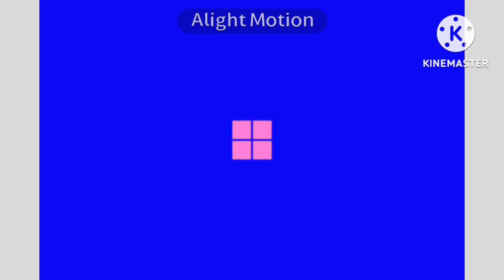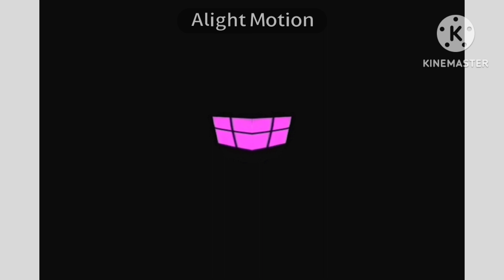Windows 11 Startup Sound Effects | Preview 2 Effects | Extended